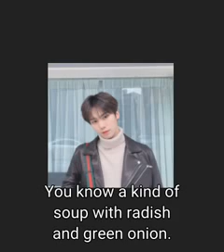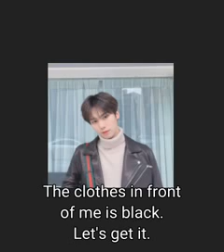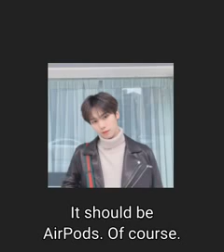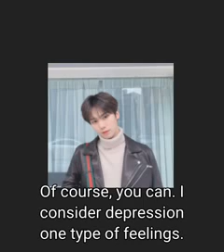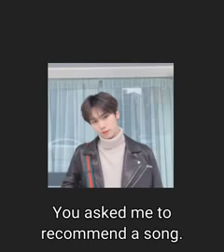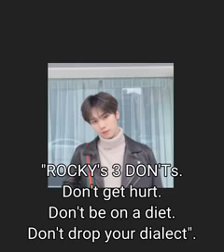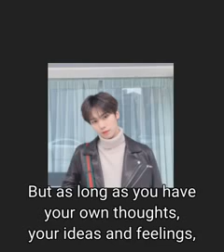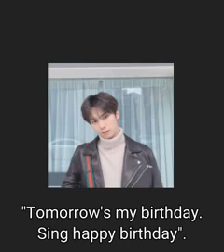Raki eng sub